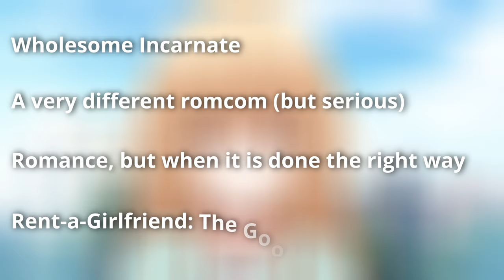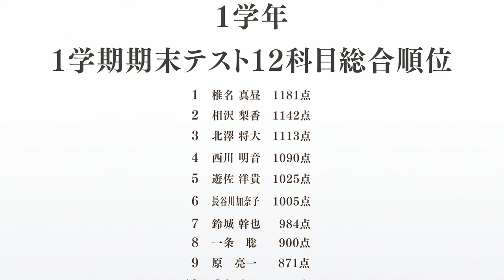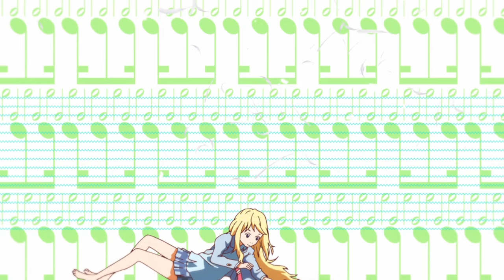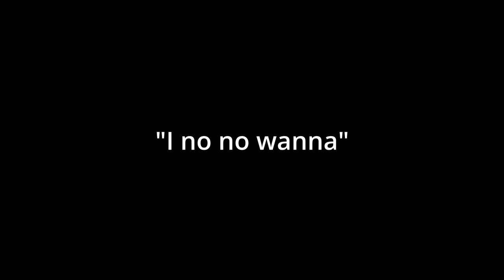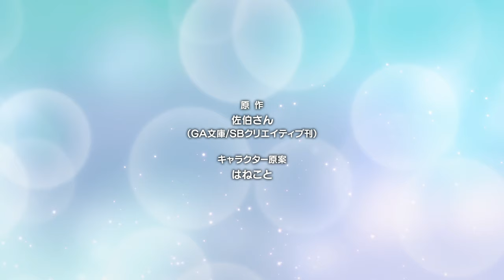The Angel Next Door Spoils Me Rotten: People Actually Liked This Anime???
I just can't believe that people liked this anime. Watch me roast this video, and watch until the end, because I have some interesting things to say about their relationship.

And I really want to thank every one of you for all of the support recently, and I truly hope you enjoy the video.